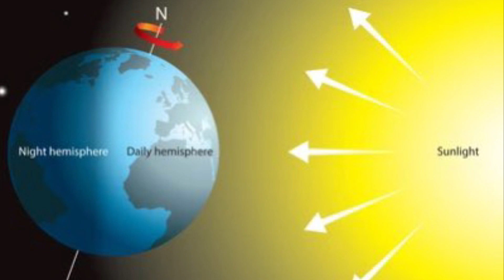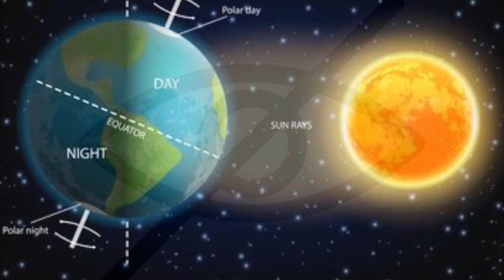Mid Week Encouragement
Standing firm on God’s Word